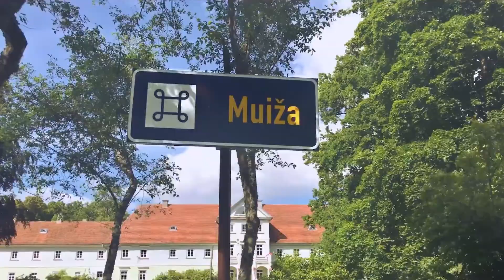Biedrības POPES MUIŽA trīs gadi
Festivāls VĀRTI. Tas nav stāsts tikai par mūziķiem – Latvijas dziesminiekiem, kuri pamodināja viena maza Latvijas pagasta klusējošo estrādi. Tas ir stāsts arī par vietējo kopienu, kura organizē talkas, izzina vēsturi un kopīgi ar pašvaldību plāno sava pagasta attīstību. Sižetā ar savu redzējumu dalās biedrības POPES MUIŽA valdes locekļi Martins Libkovskis un Dace Vašuka.

Aizkadra balss: Pēteris Neimanis
Kamera: Mareks Sumlennijs, Mārtiņš Brūns, Roberts Drekālovs, Ilva Buntika
Montāža: Savva Matvejevs
Stāsts: Ilze Meiere

Sižetā redzams fragments no Mārtiņa Brūna videostāsta par Popi ar Laimas Jansones, DJ Monsta skaņdarbu "Garā pupa" no albuma "Sauli Sēju" un fragments no biedrības POPES MUIŽA īsfilmas "MĀJAS. 100 Popes muižas kadri".